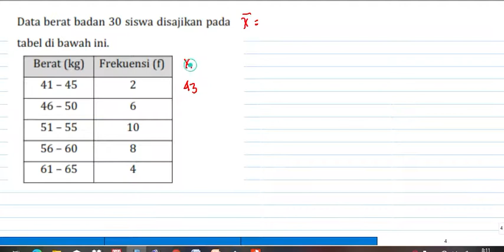STATISTIKA UKURAN PEMUSATAN DATA PART 2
dan bisa bergabung di Telegram kami untuk menanyakan soal yang ingin adek adek bahas.